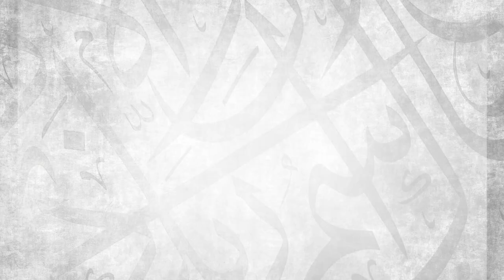#8: Speaking Against Injustice || Ustadh Abdulrahman Hassan || AMAU